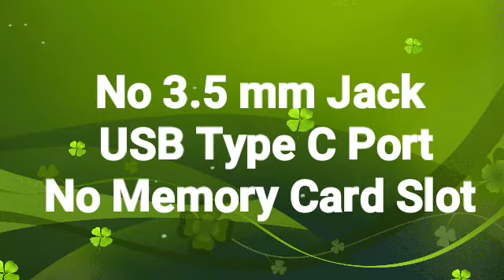(தமிழில்)OnePlus 8T First Impressions and Review in Tamil | Pros and Cons | Quick Tamizha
_____இந்த பதிவை பார்க்கும் தமிழ் நெஞ்ஞங்களுக்கு வணக்கம் _____

Hey Guys In This Video You are Going to Watch
OnePlus 8T Honest Review in Tamil.
Advantages and Disadvantages of the Phone.

_______________இந்த பதிவை பார்த்த அனைவருக்கும் நன்றி______________

_______________தமிழை வளர்ப்போம் தமிழால் வளர்வோம்______________

This Channel "QUICK TAMIZHA" does not Promote or Encourage any illegal activities,all contents provided by this Channel.